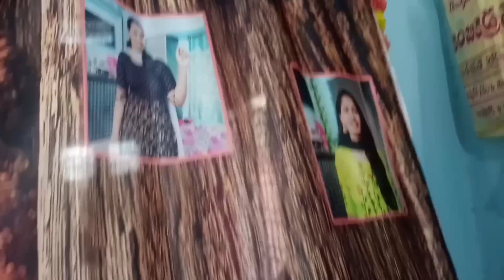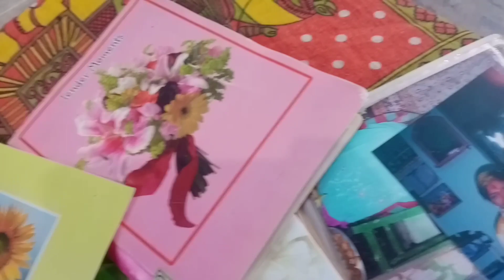నా పెళ్ళికి పతానం అప్పుడు పిక్ చాలా ఇష్టం ఇది🥰||నా హాండ్ ఎలా అయ్యిందో చూడండి😫||daily vlogs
అలా అయ్యేసరికే భయమేసింది😫||నా పెళ్ళిప్పుడు పిక్ చాలా ఇష్టం ఇది🥰||daily vlogs

My instagram link. Fallow me

Promotions, collaborations & Ads contact...